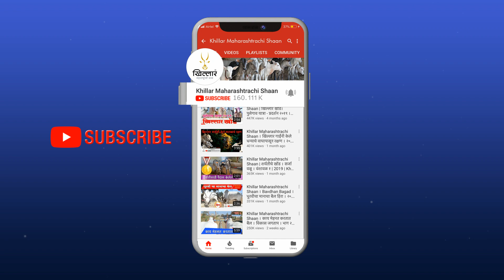लहान वासरांची झलक (खोंड) । रचना खिल्लार फार्म । Khillar Maharashtrachi Shaan | 2020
*नादखुळ्या जातिवंत ८ महिन्याच्या लहान वासरांची झलक (खोंड)*
माजीदखान पठाण यांच्या रचना खिल्लार फार्म मधील ३ आदत खोंडांची झलक आपण आजच्या भागात पाहणार आहोत.